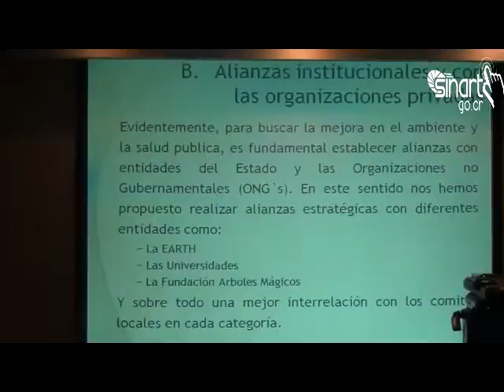Bandera Azul Ecológica tiene nuevas metas